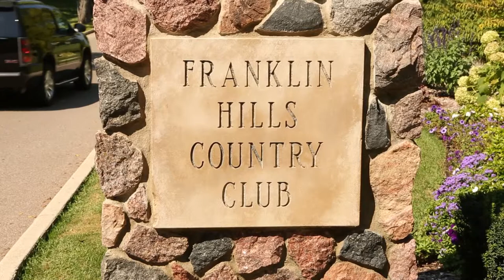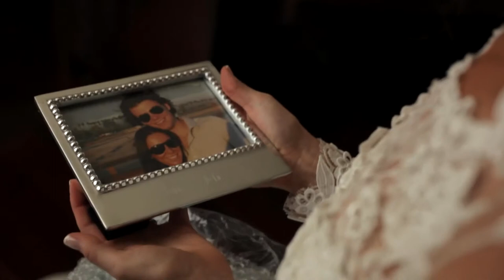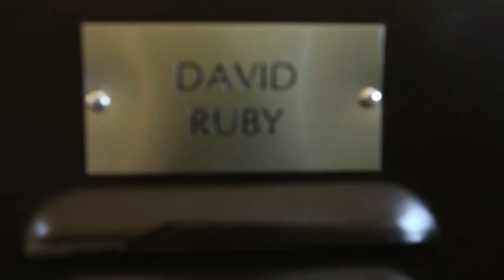"Little Strings" :: A Marisa + David Main Feature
Westin Book Cadillac Detroit Wedding of Marisa and David

A beautiful Detroit wedding at the Westin Book Cadillac featuring Marisa and David - and the Mega 80's band!

Venue: Westin Book Cadillac // Wedding Coordinator: Carolyn Heffner and The China Closet // Photographer: Blaine Siesser Photography // Entertainment: Mega 80's Band